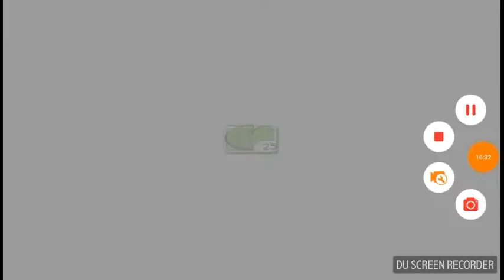PvZ Mobile Part 11 (?) ( IDK anymore)